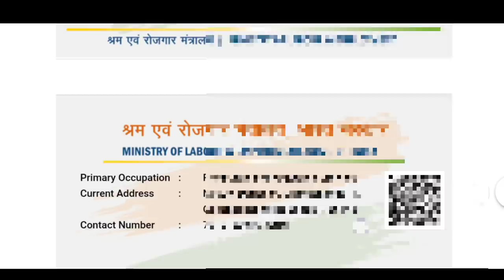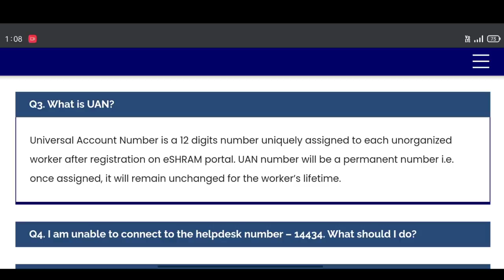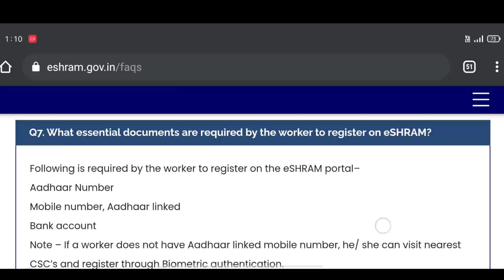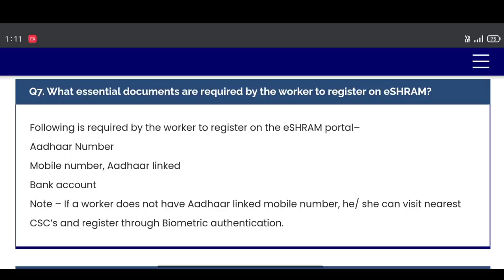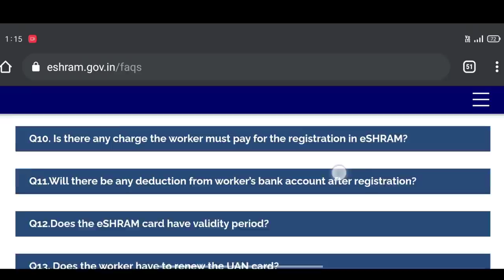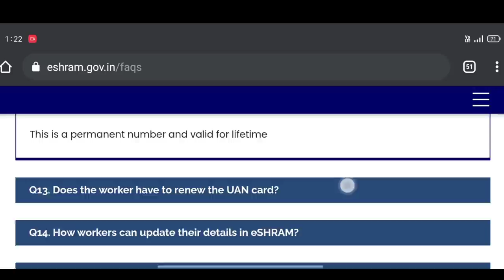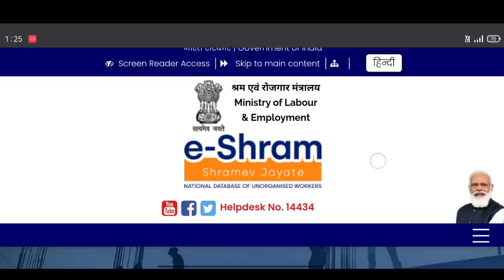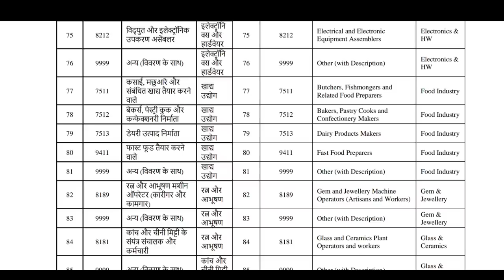E Shram Card Registration Online Bengali | E Shram Card Benefits. Labour Card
E Shram Card Online Apply | E Shram Card Online Registration | E Shram Card Benefit | UAN Card Apply

অসংগঠিত শ্রমিকদের জন্য ই-শ্রম কার্ড অনলাইন আবেদন শুরু হলো।
অসংগঠিত শ্রমিকদের জন্য ই-শ্রম কার্ড ডাউনলোড
 E Shram Card, E Shram Card Registration.
e shram card registration online Bengali.
 uan card.
 shramik card.
how to apply e shram card.
West Bengal Labour card.
 sromik card.
শ্ৰমিক কাৰ্ড.
 eshram card, download e shram card.
 Md360.
 eShram
e sharm card registration.
nduw e shram card Registration.
e shram card portal registration.
 ई श्रम कार्ड रजिस्ट्रेशन.
 ई श्रम कार्ड.
eShram Card Online.
 NDUW Registration.
 Indian Labour Card Online application.
new shram card apply.
 how to apply eshram.
 eshram.gov.in.
 eshram portal.
csc e shram application.
eshram card application bengali.
e-shram abedon kivabe korbo.
 e shram card registration Process Bengali.
 e shram portal Registration Online Bengali.
 e shram card kaise banaye Mobile.
 e shram card registration online In Mobile Phone.
 e shram card download Online In Mobile.
 E shram card online apply In Mobile.
 UAN Card Apply Online In Mobile.
E Shram Card Benefits Video Bengali.
E Shram Card Registration Online In West Bengal.
uan card apply online Mobile Bangla.
 e-sharam card ke fayde.
 ई-श्रम कार्ड.
e-sharam card Facility.
nduw card apply online In Mobile.
 esharam card kaise banaye CSC.
eshram card free Apply.
Epfo e shram.
Shram card Registration Online.
 shram card kaise bnega.
 eshram card.
How To Apply E Shram Card Online.
How To Download E Shram Card Online.
How To Register E Shram Portal Online.
E Shram Portal CSC.
E Shram Portal Registration Mobile.

[Best Budget Gaming+Edit PC & Windows 10]👇👇

Mouse & Keyboard
Printer(Canon G2010)